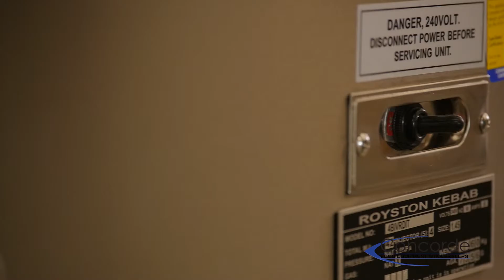Royston 4 Burner Infrared Vertical Rotisserie - Swing Model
Concorde Food Equipment Wholesalers